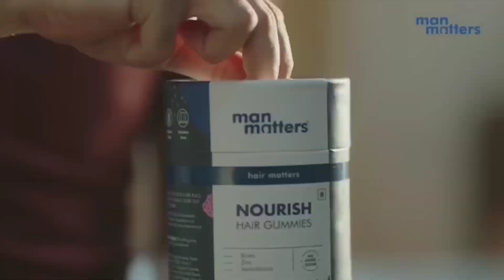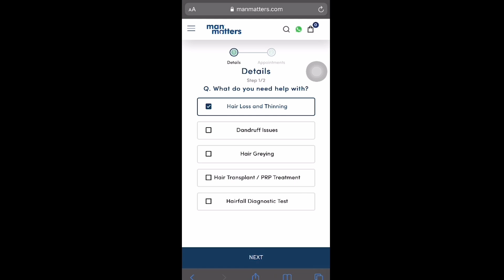15 ವರ್ಷದ ಹುಡುಗನಿಗೆ ಇಂತಹ ಲೈಫ್ ಸಿಕ್ಕಿದರೆ kannada movie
15 ವರ್ಷದ ಹುಡುಗನಿಗೆ ಇಂತಹ ಲೈಫ್ ಸಿಕ್ಕಿದರೆ kannada movie

𝗨𝘀𝗲 𝗠𝗮𝗻 𝗠𝗮𝘁𝘁𝗲𝗿𝘀 𝗛𝗮𝗶𝗿 𝗚𝘂𝗺𝗺𝗶𝗲𝘀 𝗳𝗼𝗿:
✅𝗛𝗮𝗶𝗿 𝗚𝗿𝗼𝘄𝘁𝗵

🙌🏼 𝗗𝗼𝘄𝗻𝗹𝗼𝗮𝗱 𝘁𝗵𝗲 𝗠𝗮𝗻 𝗠𝗮𝘁𝘁𝗲𝗿𝘀 𝗮𝗽𝗽 𝗮𝗻𝗱 𝗯𝗼𝗼𝗸 𝗮 𝗳𝗿𝗲𝗲 𝗮𝗻𝗱 𝗰𝗼𝗻𝗳𝗶𝗱𝗲𝗻𝘁𝗶𝗮𝗹 𝗼𝗻𝗹𝗶𝗻𝗲 𝗱𝗼𝗰𝘁𝗼𝗿 𝗰𝗼𝗻𝘀𝘂𝗹𝘁𝗮𝘁𝗶𝗼𝗻

movie explained in kannada on 2022 kannada new movies

Mov I Eyes This is the channel for kannada audience who missed the best experience of world cinema ,only because of the language problem , language is not a problem to watch the world cinema . So here we are to solve the language problem to watch the world cinema ...:))This is our greatest attempt . we going to explain the concept and the story and plots of all language greatest movies , that you couldn't miss . And we are going to do that in short and sweet way .
We Explain story in Kannada , and Kannada story Explanation of Hollywood movies and all other language movies, we going to explain the story's in our own way , Hollywood story review , Explanation in Kannada , English movies plot and story telling

The people who wants to delete the footage (if i used one) . instead of give us a copyright strike, you can contact us in Mail : . i will remove the content immediately.Or we are ready to give the revenue that we made from the video. Because we are spending oceans of time to create the content and in Explanation,we are just promoting the movie,Our work is very helpful to the producers and distributers...